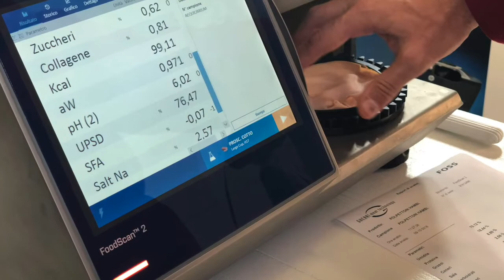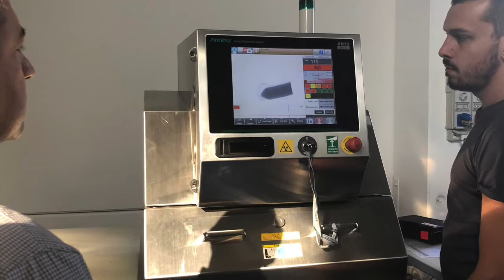Open House "Quality Days" - ottobre 2018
L'Open House è un'occasione unica per aprire le porte della nostra nuova sede a clienti e non, e per testare in tempo reale i loro prodotti. Nelle scorse due settimane in tanti sono accorsi a provare gli strumenti delle aziende FOSS e ANRITSU.
Ti aspettiamo al prossimo evento!